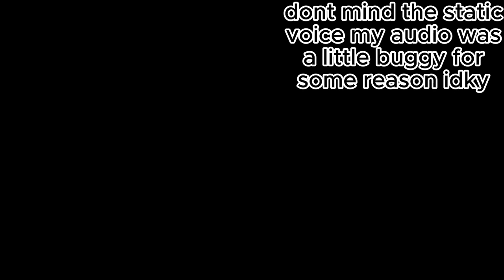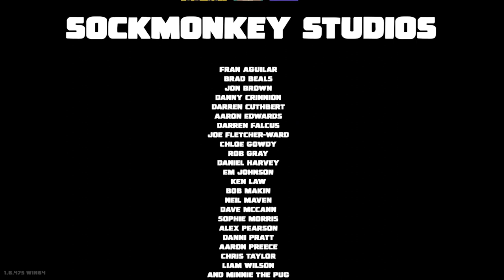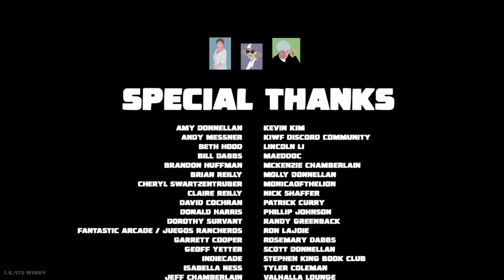the end of mankind (kill it with fire ep 8)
this is the end of the story but there are still thing that have to be done.
i have unfinished that i have to get done.
and we will on are next adventure.